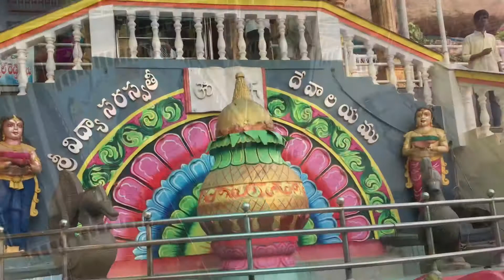One Minute Quick Tour Of Sri Vidya Saraswathi Temple, Wargal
Wargal Saraswathi temple or Sri Vidya Saraswathi temple is located in Wargal, Siddipet District, Telangana India. Let’s visit this temple in one minute.